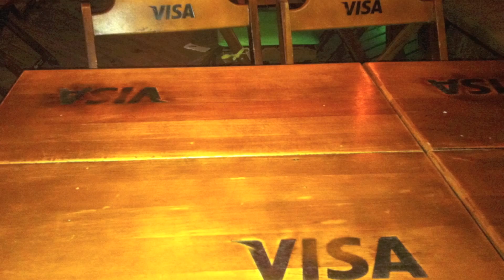Brazil 2011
Our trip to Brazil (Salvador, Natal and Rio)